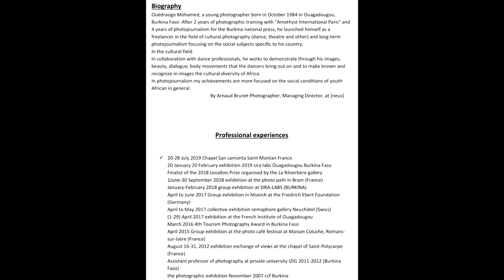Ouédraogo Mohamed , Artist, South Africa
Photographic exhibition project Project title: Granite Quarry Situational analysis: In my series "The Granite Quarry" I visited a place that did not fit with our conception of the modern world: a stone quarry west of Ouagadougou, where men, women and children do heavy and dangerous work to earn 1,000 CFA francs (about 1.40 £ ) per day. "Here, work and times do not have the same value as elsewhere," I say. Workers are at risk permanent wounds and breathe air filled with smoke from burnt tires and crushed granite dust. Some of them wear clothes that display logos and brands of a contemporary capitalist economy. The contrast is cruelly ironic but perfectly symbolizes the vast schism between the rich and the poor people in a globalized society. "Here i present the beginning of my photographic project on working conditions several granite quarries in Burkina Faso"
Purpose and exhibition plan: Make a photographic exhibition in an installation made from the tools of Work use on the granite crushing site; the aim is to immerse visitors’ world that will reflect the working conditions of the people at the granite site. Depending on the space that will be allocated to me I will install between 17 and 25 coherent photographic and in the middle I will fix a shed as do the women at the granite site whose I will exhibit samples of granites; Work tools such as hammers And others; Leftover tires burn; pick-up dishes…
Ouédraogo Mohamed, a young photographer born in October 1984 in Ouagadougou, Burkina Faso .After 2 years of photographic training with "Amethyst International Paris" and 4 years of photojournalism for the Burkina national press, he launched himself as a freelancer in the field of cultural photography (dance, theatre and other) and long-term photojournalism focusing on the social subjects specific to his country. In the cultural field In collaboration with dance professionals, he works to demonstrate through his images, beauty, dialogue, body movements that the dancers bring out on and to make known and recognize in images the cultural diversity of Africa. In photojournalism my achievements are more focused on the social conditions of youth African in general. By Arnaud Brunet Photographer, Managing Director, at [neus]